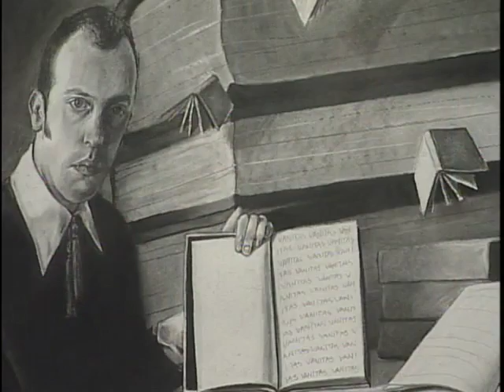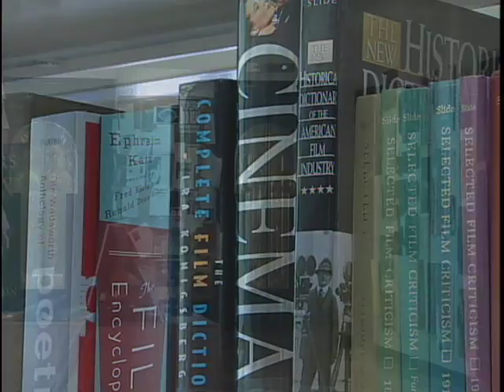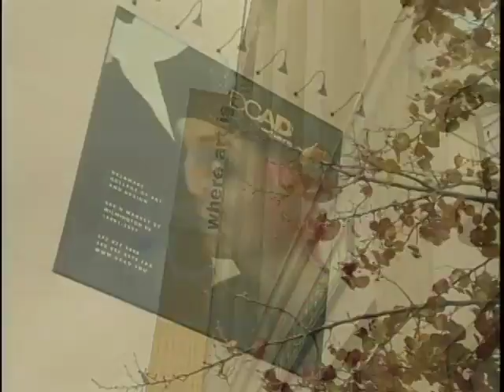Where In Wilmington - DCAD - Dec. 2007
Wilmington - In the Middle of it All" is a joint production of the City Council and the Mayor's office in Wilmington, DE. This segment hosted by Rich Neumann highlights the Delaware College of Art and Design in Wilmington, DE. First aired in December 2007. Edited by Paul Kennard.